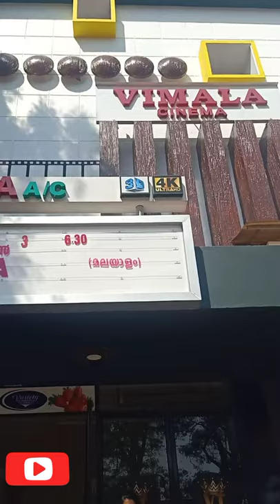njn theatre il poyi cinema kandittund....pakshe njangal adhyamaayitta😁😁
outing with friends
vlogs